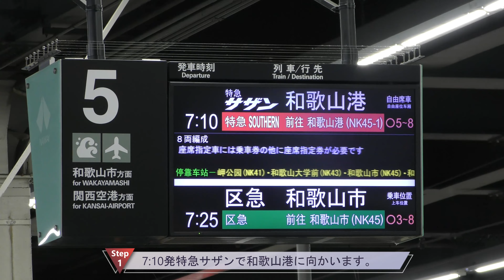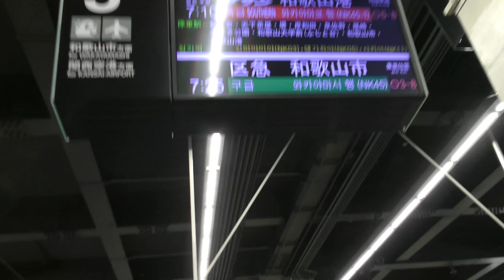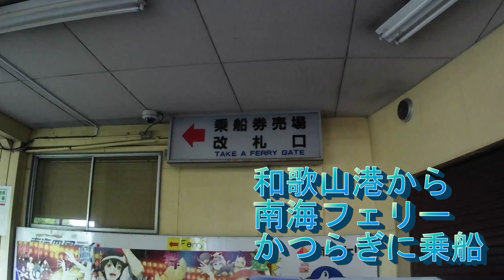【4K前面展望】激安切符で特急サザンからフェリーまで乗船！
なんば⇨和歌山港までの運賃が無料になる南海スキップで特急サザンの前面展望、和歌山港からフェリーに乗船し、なんば⇒徳島港まで片道2,200円+指定席500円で行ってきました。